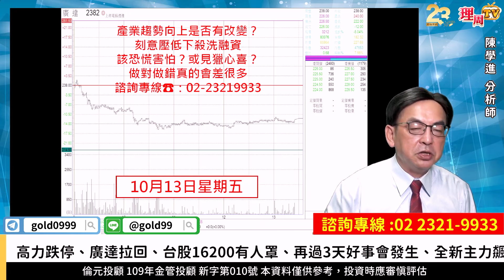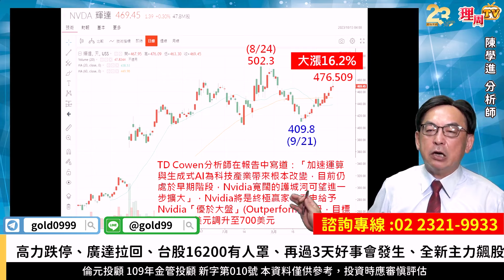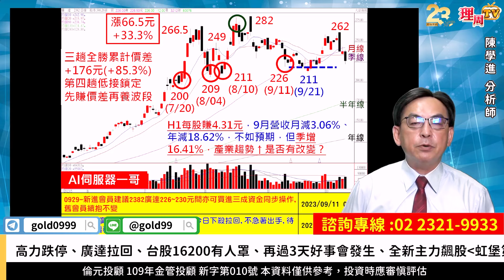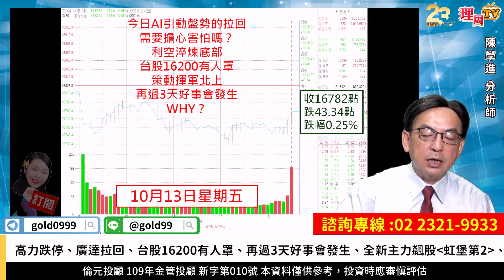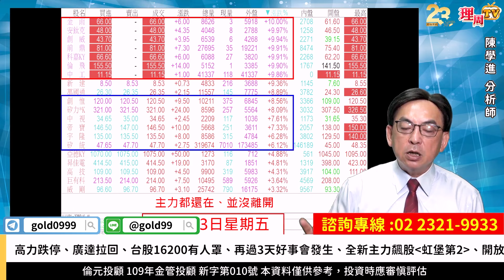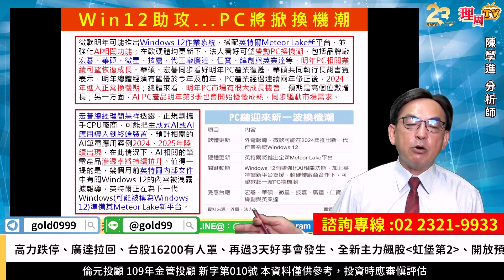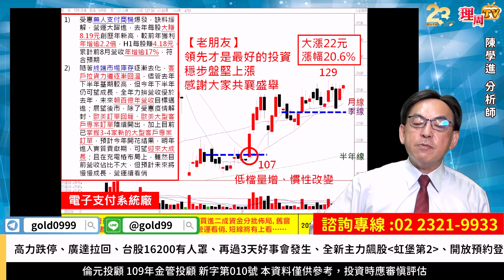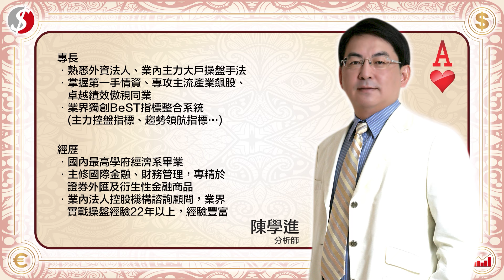理周TV-20231013盤後-陳學進 飆股鑫天地／高力跌停、廣達拉回、台股16200有人罩、再過3天好事會發生、全新主力飆股「虹堡第2」、開放預約登記